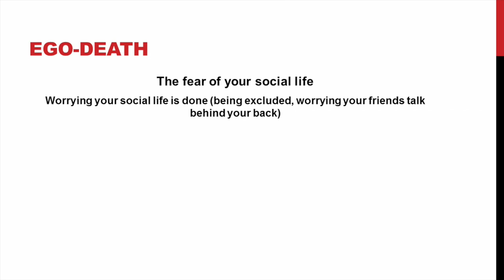Fear: The Disliked Emotion | Oliver Brown | TEDxKids@CranbrookSchools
What do you fear? Although most of us have at least one fear, we don’t often talk about our fears. For some, our fears are guarded secrets. It doesn’t have to be that way, perhaps we should embrace our fears and learn how to conquer them.

Oliver Brown is in the 6th grade at the Cranbrook Middle School for Boys. He enjoys playing golf, lacrosse, and skiing. He also enjoys public speaking and photography. His favorite subject in school is Global Studies because he loves to learn about the different cultures in the world. Oliver was one of only two students selected from our TED-Ed Club to present at our TEDx Event.